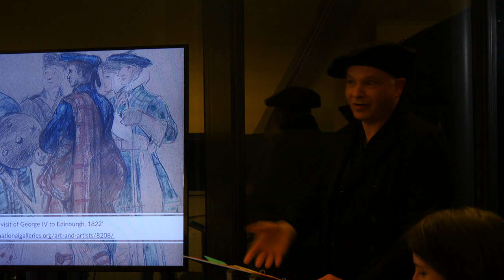The Royal Jubilee A Scottish Mask... Trailer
Coming soon in early 2023! The film of the first live performance of James Hogg's play The Royal Jubilee: A Scottish Mask. Written in 1822 Hogg's previously unseen play was first performed 200 years later in the Scottish Poetry Library on 2nd December 2022.